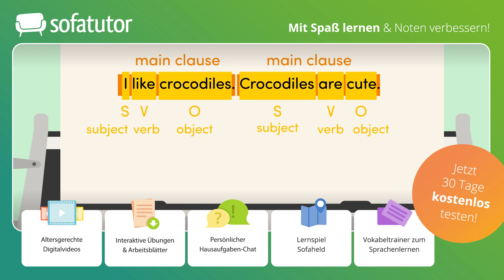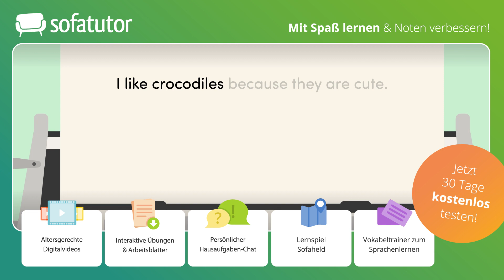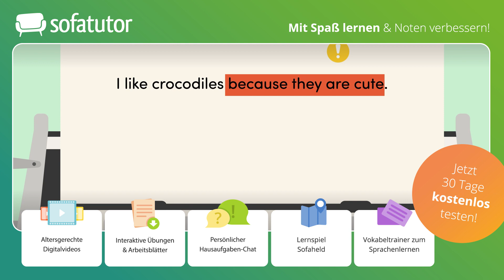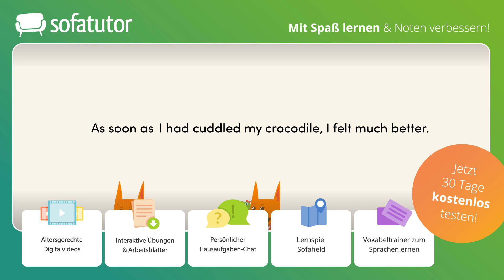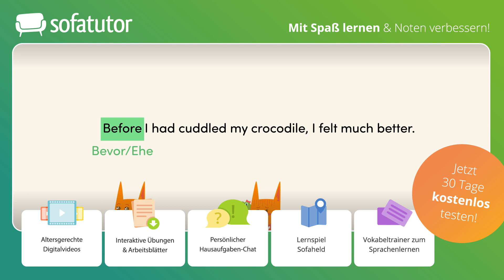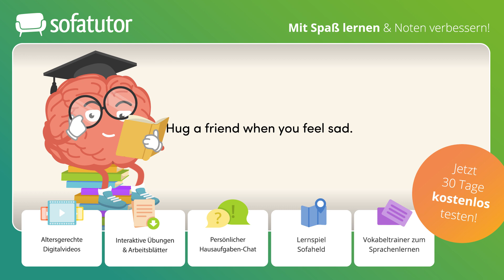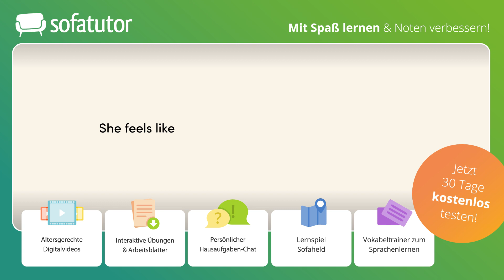Subordinate Clauses of Comparison, Time and Reason – Nebensätze der Zeit und des Grundes –Englisch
Du möchtest mehr zum Thema Nebensätze Der Zeit Des Grundes Und Des Vergleichs Englisch Übungen lernen, dann klicke
Alles zur Thematik Nebensätze Englisch schnell und einfach erklärt!